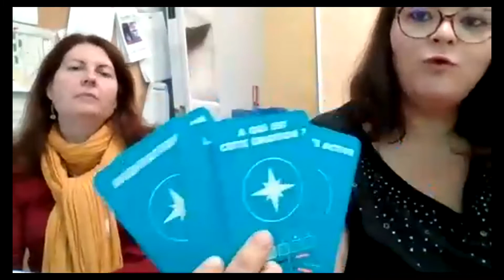Présentation d'Emoticartes, outil utilisé par Marine, du centre social Les Floralies à Marly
Marine Yung, référente et animatrice jeunesse à l'Association des Centres Sociaux et socioculturels de la Région de Valenciennes (ACSRV), intervient lors de la visioconférence coéducation "Les émotions".

Elle nous présente le jeu de carte "Emoticartes" qu'elle utilise comme outil d'animation et de médiation au sein des ateliers de remobilisation scolaire au centre social Les Floralies de Marly. Un outil pour faciliter l'expression autour des émotions, qu'elles soient agréables ou désagréables, à partir de situations vécues.

Capsule vidéo proposée dans le cadre du projet Interreg transfrontalier Réseau Hainaut Solidaire (RHS).